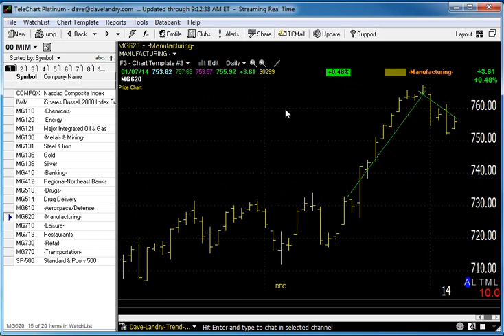01/08/14 Dave Landry's Market In A Minute